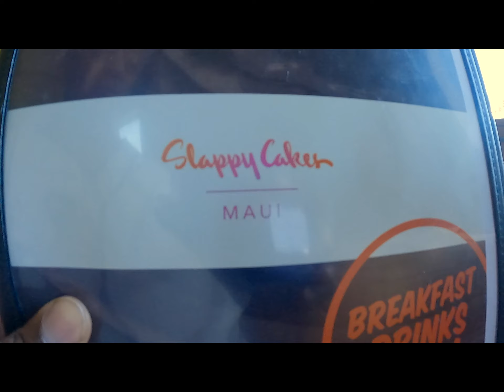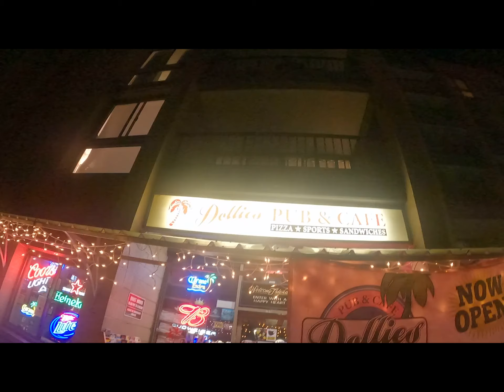The Ellis' Honeymoon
Take a trip with us through our adventures of Maui.